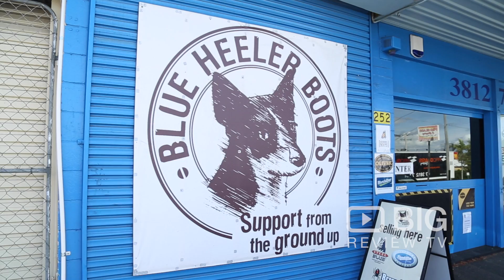Blue Heeler Boots a Shoe Shops in Brisbane offering Footwear like Boots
Welcome to Blue Heeler Boots! Operating from our warehouse in Brisbane and specialising in boots for work or dress. They offer speedy delivery of quality footwear, subject to availabilty from Manufacturer.

Blue Heeler Boots
Shop B, 252 Brisbane Street West Ipswich Brisbane QLD 4305